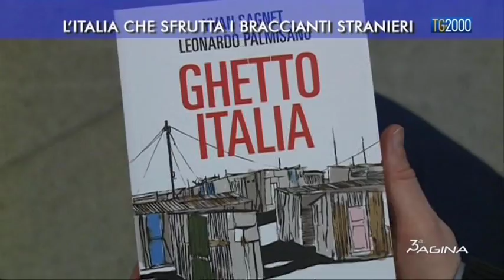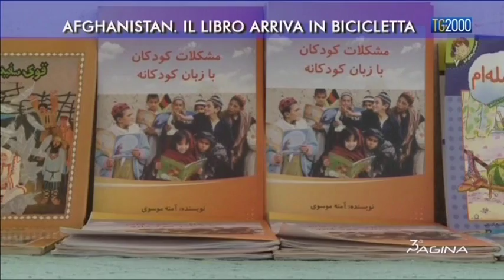Terza Pagina del 18 aprile 2016